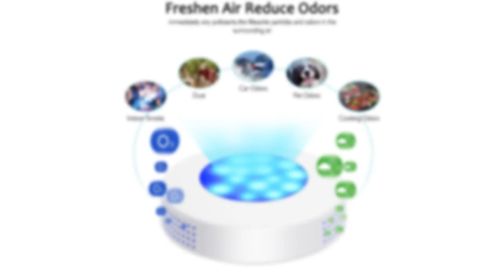LED Handheld Ultraviolet Sanitizer efficient disinfection lamp, germicidal lamp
Specification:
Product model: JR-19BXQ-W
Size: diameter 95mm*25mm thickness
Life time: 7 days
Weight: 120g
Shell material: ABS
Applicable space: 1-3m³
Input voltage: DC 5V
Input current: less than 45mA
Insulation resistance: =40MO
Power: 1W
Operating humidity: 35%~85%
Power supply: USB charging
Built-in lithium battery capacity: 1000mah 3.7V

Working principle-a mobile sterilizer made of three functions of a generator that produces negative ions (O-), a generator that produces ozone (O3), and a sterilization ultraviolet light (LED light). The three technical cycles are combined. , It has the functions of sterilization, deodorization, deodorization and preservation.
Provide cleaner air-The negative ion generator generates negative ions, eliminates smoke and dust, and generates active oxygen, which is good for physical and mental health, improves lung function, and provides fresher and cleaner air for your home.
Food preservation-ultraviolet rays are irradiated to bacteria, viruses and other microorganisms to destroy the structure of DNA (deoxyribonucleic acid) in the body, causing it to die or lose its activity immediately, so that meat, fish, vegetables, and fruits are at room temperature Achieve the effect of preservation, and it will not deteriorate for two to three days longer than ordinary storage. Solve the trouble of carrying food on field trips.
Convenient and energy-saving-Jingrong 3-in-1 sterilizer has a use space of 1-3m³, power less than 3W, energy saving 98.5% compared to a 200w refrigerator, and can be placed in any corner according to your needs.
Product use place-suitable for refrigerators, wardrobes, shoe cabinets, fishing boxes, lockers, cars and other small indoor and outdoor spaces (about 1m³ of space) without replacing consumables.
Product instructions:
1. Turn on the work: the movable mirror is a switch. When turning on, press down the movable mirror for two seconds. At this time, the machine will enter the automatic working state. First, the ultraviolet light will turn on, and then ozone and negative ions will be generated. These three work alternately until the battery is empty. Electricity. During work, there is a red light flashing inside. In the open state, the three functions of the sterilizer will work intermittently for 7 days until the product is without electricity.
2. Close: Press and hold the front for two seconds to close the sterilizer.
Tips:
?It is forbidden to smell at the vent for a long time to avoid dizziness
?It is forbidden to immerse the product in water, and it is forbidden to place the product in the freezer compartment of the refrigerator to avoid freezing and affecting the use of the product.
?When the mobile sterilizer is working, it is forbidden to cover and empty.
?When the mobile sterilizer is working, it is forbidden to look directly, so as not to cause damage to the eyes
Product packaging and warranty: 3 in 1 sterilizer*1 USB charging cable*1 3M sticker*1 metal sheet*1, we provide up to 12 months of extended warranty